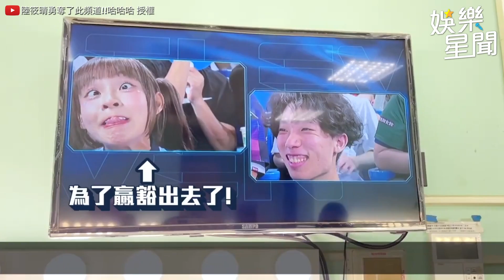彩香老師上線日文小教學！林襄為了贏竟不顧形象崩壞模樣流出！｜@star_world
@sunnie0111 授權